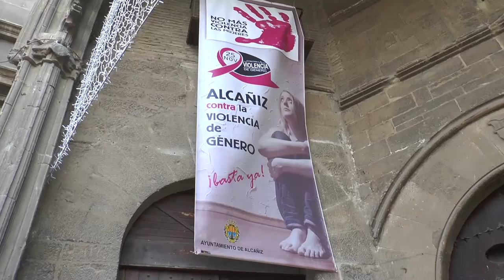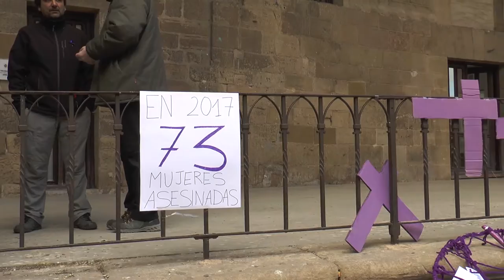La Comarca.tv concentración contra la violencia de género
El Bajo Aragón Histórico se unió ayer en una sola voz para clamar contra la Violencia Machista en el Día Internacional contra esta lacra. Alcañiz, Caspe, La Puebla de Híjar, Calanda y Alcorisa celebraron concentraciones ayer y en Andorra se celebró un acto el viernes.